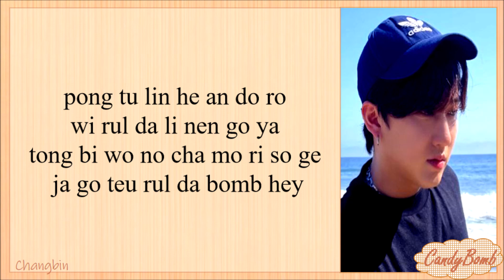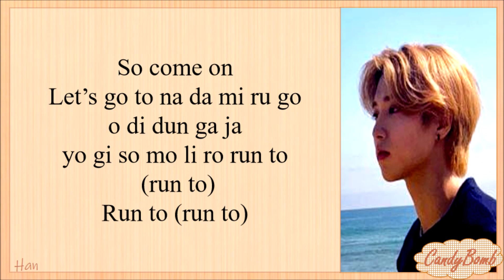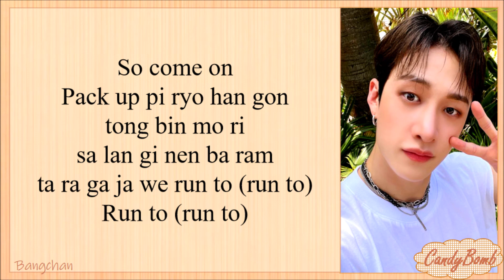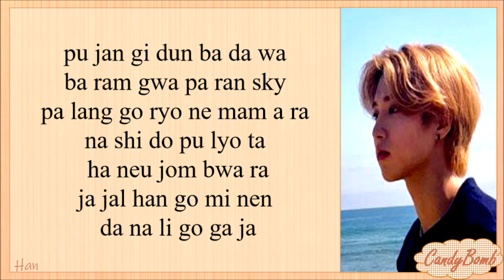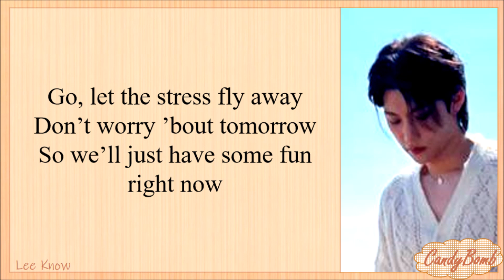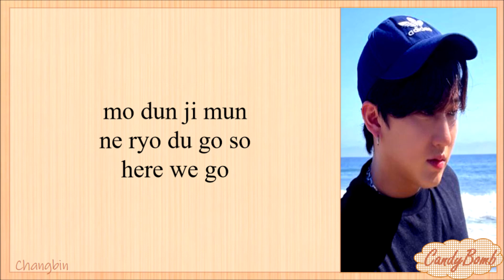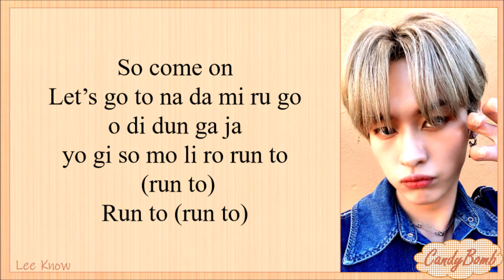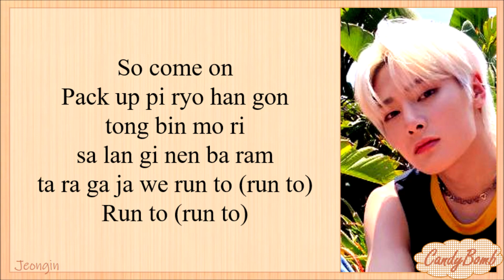STRAY KIDS 'TIME OUT' EASY LYRICS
Hi! If you love my easy lyrics video, please support my little online shop (for K-Pop lover)🙏❣️👇

* All administered to the JYP entertainment